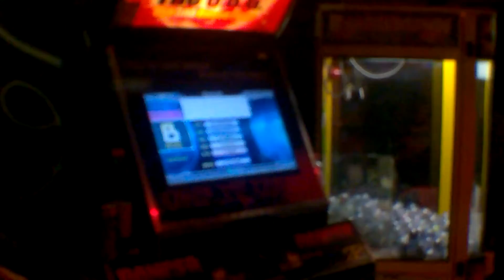Gozsdu Let's Go Arcade PIUpro double #03 Mesi